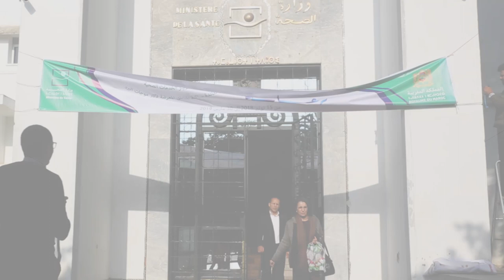رسميا الدكالي يعطي الإنطلاقة لعملية"رعاية 2018-2019"